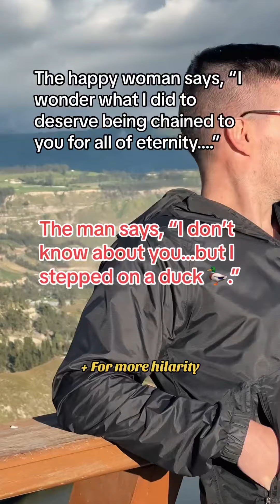The best joke in the history of civilization.